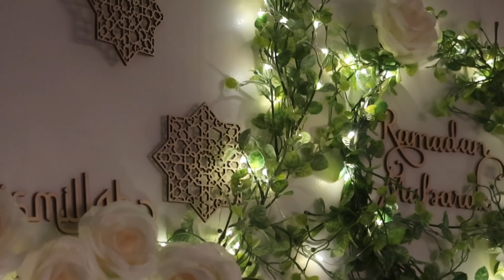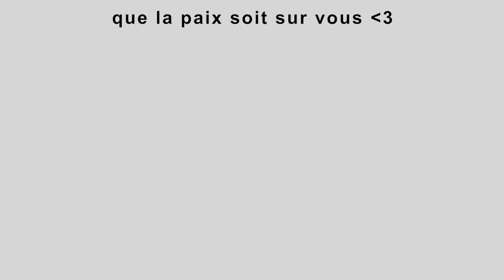IFTAR ROUTINE À LA MAISON | ramadan 2021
Hey :)

Si tu passes par là, tu trouveras tous les produits que j'ai présenté dernièrement dans les vlog, n'hésite pas à me dire par commentaire si j'en ai oublié un.

- tétines BIBS:

🔍  PRODUITS MENTIONNÉS :

*** BABY:
- Lot de 3 langes emmaillotage pour bébé :
- Balancelle Babymoov:
- Chaise haute évolutive STOKKE:
- Porte bébé BABYBJORN gris:
- Transat Babybjörn gris (mesh):
- Nid d'ange/couverture polaire grise:
- Culottes absorbantes post accouchement:
- Baignoire physiologique:
- Soins antiseptiques cordon ombilical:
- Compresses stériles:
- Tétines soothie Philips Avent:
- Siège auto isofix pivotant MIGO:
- Combi-pilote bleue (3 mois) Vertbaudet:
- Coussin d'allaitement déhoussable:
- Trousse de soin bébé à la naissance:
- Thermomètre de bain pour bébé:
- Coffret les Essentiels de l'Allaitement:
- Lot de 6 langes 100% coton:
- Tire-lait électrique Double Natural:
- Attaches tétines:
- Biberons Philips Avent valve AirFree (260ml):
-  Lait Hipp Biologique Combiotic (lot de 6):

*** HOME:
- Machine à café Krups: